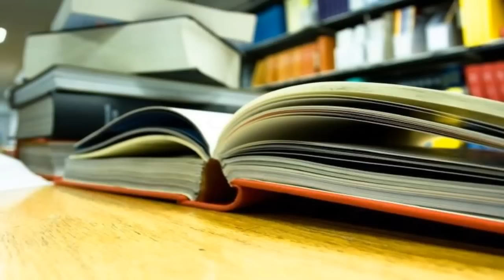Conservatives Put 'American Exceptionalism' In AP Textbooks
The company behind Advanced Placement courses for U.S. high school students will release a revision to the standards for AP U.S. history on Thursday morning, after significant pushback from conservatives who claimed the redesigned course framework, released last year, painted American history in too negative a light...

Clip from the Thursday, July 30th 2015 edition of The Kyle Kulinski Show, which airs live on Blog Talk Radio and Secular Talk Radio monday - friday 4-6pm Eastern.